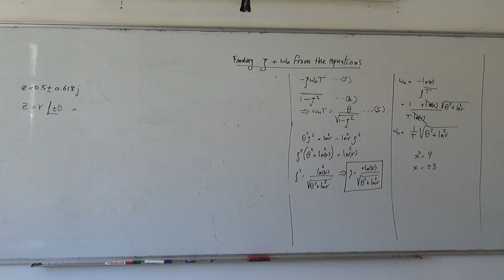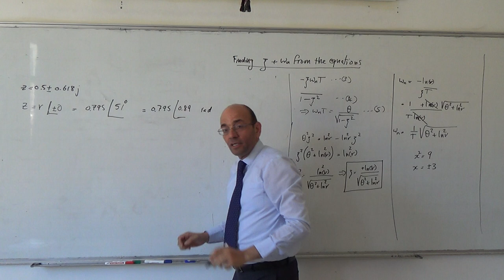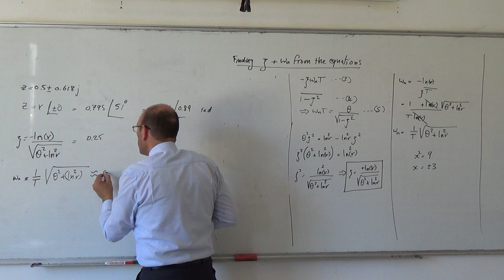Transient Reponse Specification VI: Example on finding zeta and omega n using equations, 24/7/2014